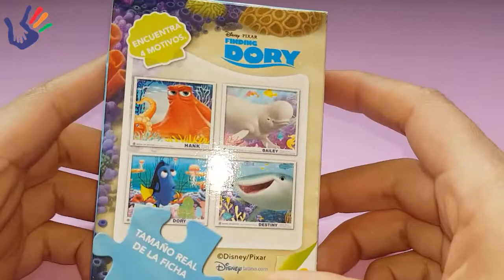Finding Dory, Bailey puzzle - rompecabezas de Bailey Buscando a Dory - quebra cabeça procurando dory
Title: Let's Play FINDING DORY Disney Pixar Puzzle PART 2- Finding Nemo - "Toys and Play"

We love playing with Peppa Pig, Jake and the pirates of Neverland, Play-doh, Sofia the first, my little pony mlp, littlest pet shop lps, minions, cars, lego, Disney Princesses: Ariel the little mermaid, Aurora the sleeping beauty, Belle, Cinderella, Rapunzel, Jasmine, Princess anna and princess elsa, Mickey, Minnie, Sullivan, Monsters Inc., Adventure time, Marvel Avengers: Captain America, Hulk, Ironman, Thor; Star Wars, Justice League and superheroes: batman, superman, spiderman, and so much more!

OTHER VIDEOS – OTROS VIDEOS

Let's Play MLP My Little Pony Play Doh set Twilight Pinkie Pie Rainbow Dash Rarity en plastilina

Fire truck play doh - Diggin Rigs Boomer Playset - carro de bomberos play doh caminhão de bombeiros

Jake and The Never Land Pirates Puzzle - rompecabezas de Jake y los piratas del país del Nunca Jamás

How to make rainbow ice cream popsicles - helados play doh - Picolé De Arco Iris De Massinha

How to make a Play Doh rainbow Pizza - Hagamos pizza con plastilina - pizza em massinha play doh